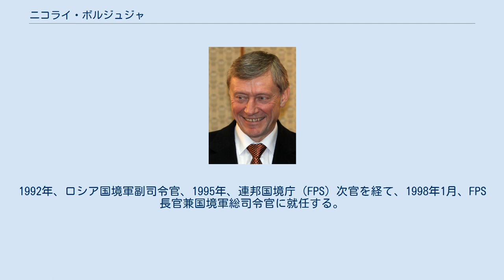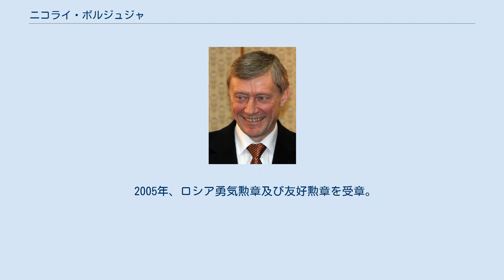ニコライ・ボルジュジャ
ニコライ・ニコラエヴィチ・ボルジュジャ（ロシア語: Николай Николаевич Бордюжа, ラテン文字転写: Nikolai Nikolayevich Bordyuzha, 1948年10月20日 - ）は、ロシアの政治家。
国境警備部門、治安部門出身のシロヴィキで、ロシア安全保障会議書記、大統領府長官を歴任した。
大将。
 1949年オリョールに生まれる。
1972年、戦略ロケット軍ペルミ高等指揮技術学校を卒業する。
1975年からソ連国家保安委員会（KGB）に入り、1976年、高等軍事防諜課程を修了。
以後、主に国境警備部門や治安機関で勤務する。
 1991年5月、ボリス・エリツィンの下で、ロシア連邦大統領附属連邦政府通信・情報局（FAPSI）兵員業務局第一副局長となる。
1992年、ロシア国境軍副司令官、1995年、連邦国境庁（FPS）次官を経て、1998年1月、FPS長官兼国境軍総司令官に就任する。
同年3月、ロシア安保会議のメンバーに選出され、同年9月14日、安保会議書記に任命された。
さらに同年12月7日大統領府長官となる。
1999年3月に退役。
 1999年4月に国家関税委員会議長に任命されるが、5月に辞表を提出。
同年8月、駐デンマーク大使に任命される。
 2003年4月28日、独立国家共同体（CIS）の安全保障組織である独立国家共同体集団安全保障条約機構事務局長に就任。
 妻帯。
息子は将校。
歴史書とバレーボールが趣味。
 2005年、ロシア勇気勲章及び友好勲章を受章。